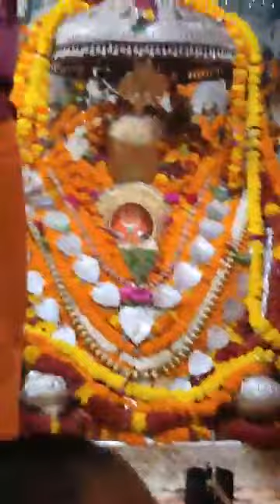मंगला श्रृंगार आरती दर्शन श्री हनुमान जी महाराज हनुमान गढ़ी अयोध्या धाम🙏🙏19-04-2022